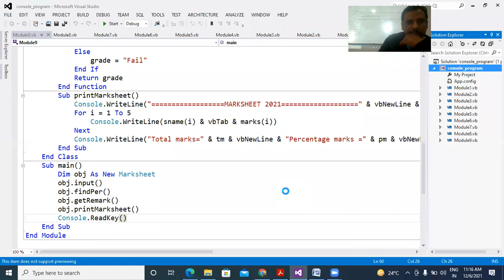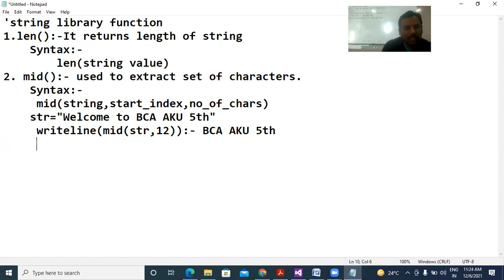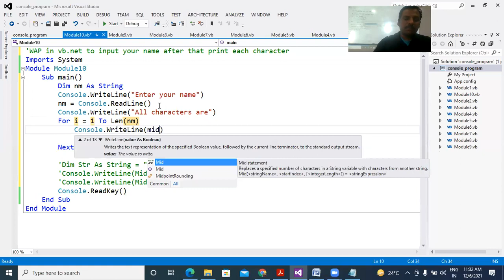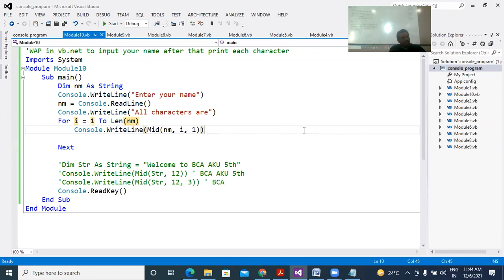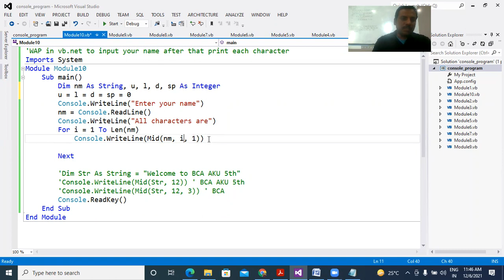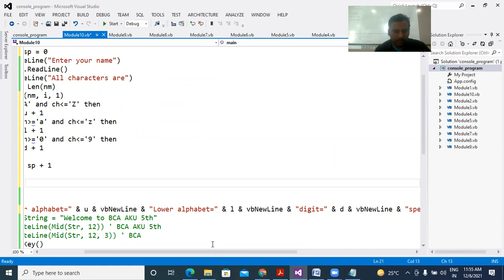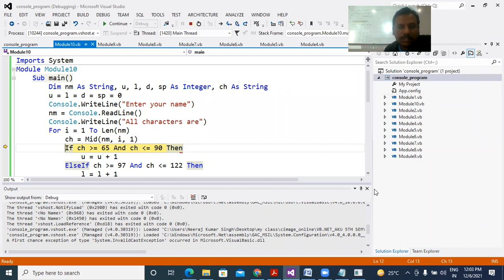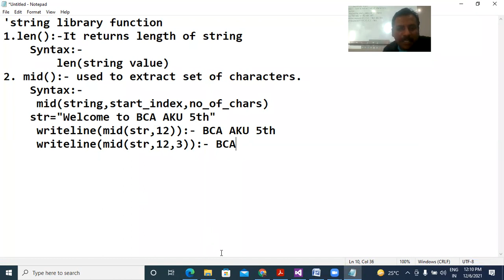VB.NET(STRING HANDLING)FOR BCA 5TH SEM AKU ,06-12-21